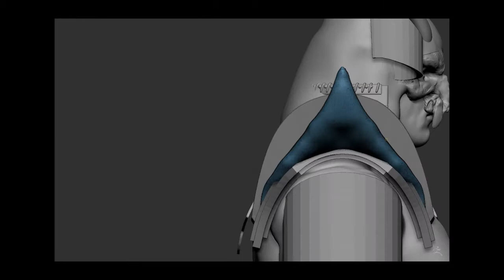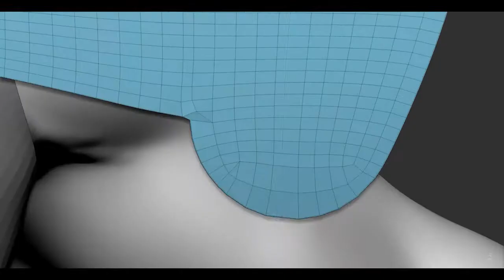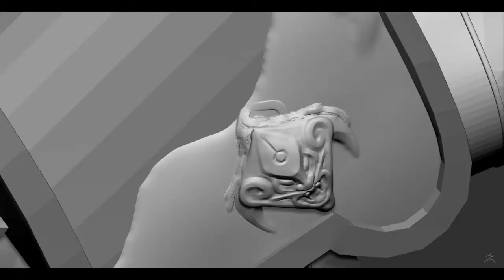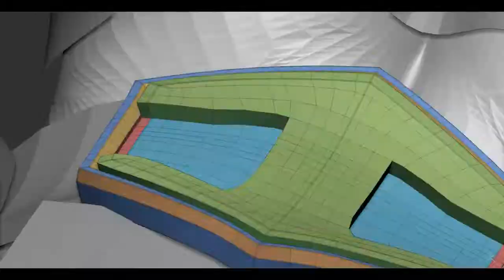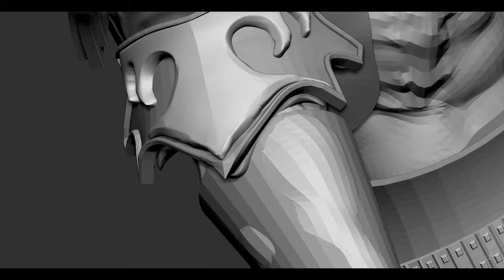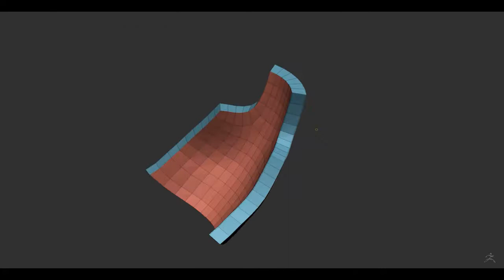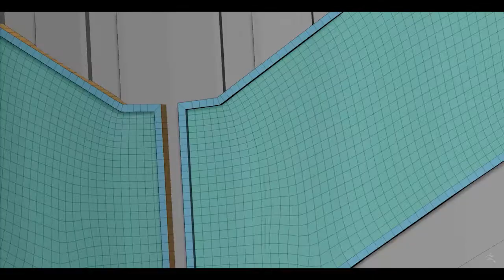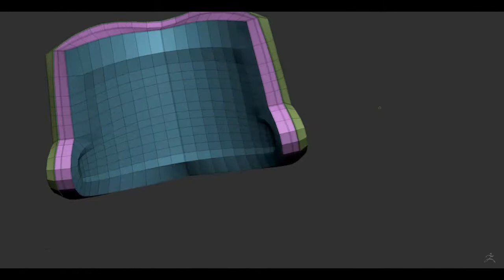Shao Khan making of Polymorph Company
Process create 3D-model
Polymorph Company